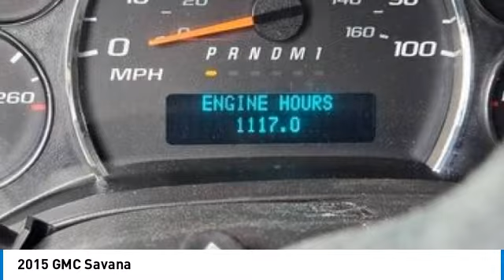2015 GMC Savana 90154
2015 GMC Savana

1941 south 42nd st suite 416J

2015 GMC Savana 2500 VIN: 1GKW7RFF1F1135727 Looking for a reliable and well-maintained vehicle for your next adventure? Check out this 2015 GMC Savana 2500 with only 31,000 miles on it! Equipped with a V8 engine and automatic transmission, this vehicle comes with a clean title and all fluids have been changed. It even has a rear diff with limited slip additive and power steering fluid Dot 3 to Dot 4. This vehicle has been well taken care of, with a transmission drain plug installed and a Raybesto trans filter added. It also comes with 6 extra oil filters and has had all fuses replaced with LED fuse blown indicators. The interior has been upgraded with LED lights, an 8in Pioneer sub, 150RMS 2 Kicker, and 6.5in coaxial speakers. If you're looking for a vehicle that's perfect for hunting, this is it! It comes with a handicapped lift as well as a 2in lift kit, 6-way seat, hand controls, and a miniature sink. The back even has a small bed for your convenience. But that's not all - it also has a 53gal water tank on top with 2 solar panels (200w at 11.2 peak amps), never-used Smitty Built winch with synthetic cable/remote hand control that can be attached to the front or rear hitch, rear camera on Cyclops LED brake light, diesel heater, new belts, and brakes bled Dot 3 to Dot 4. This vehicle is truly one-of-a-kind and ready to go on your next adventure! It even comes with 2 keys, 2 remote lift controls, and power side doors with remote access for your convenience. Don't miss out on this opportunity to own a well-maintained and reliable vehicle that's perfect for your next adventure!